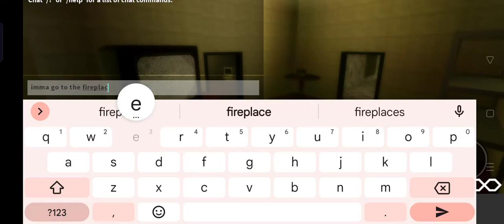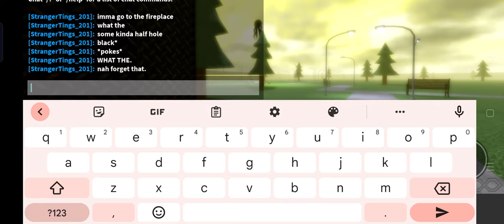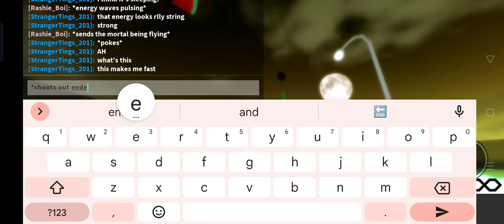SMILER RP:The Black Hole